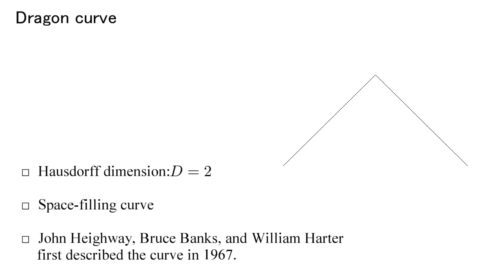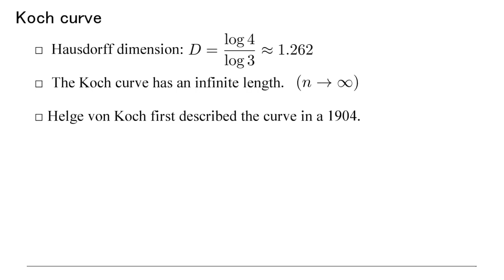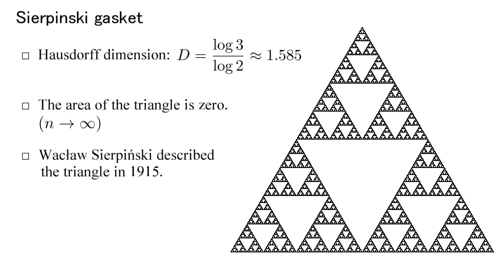Iterated function system (Fractal) [gnuplot]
【Music】

【Chapters】
00:00 Title
00:03 Dragon curve
00:36 Hilbert curve
00:56 Koch curve
01:16 Takagi curve
01:46 Sierpinski carpet
02:06 Sierpinski gasket

【References】
▶︎ Fractal (Wikipedia)